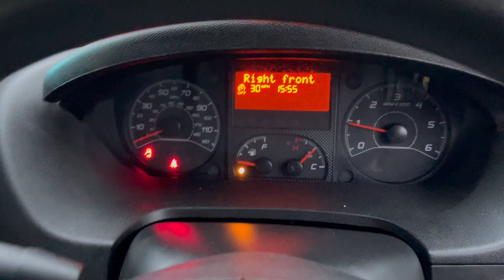peugeot boxer mh65nty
Peugeot Boxer L3 H2 Professional 2.2 HDI 130bhp, 2016 (65), Black, Euro5, 2 owner, Sat Nav, Air Con, Rear Sensors, Cruise & Limiter, DAB, Electric Pack, 85,000 miles, £10,990 + VAT - MH65 NTY